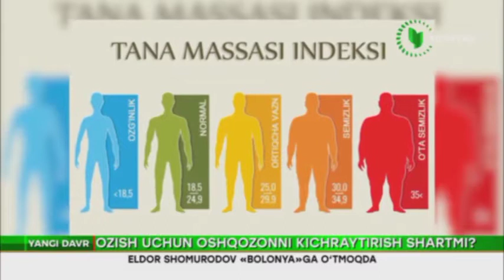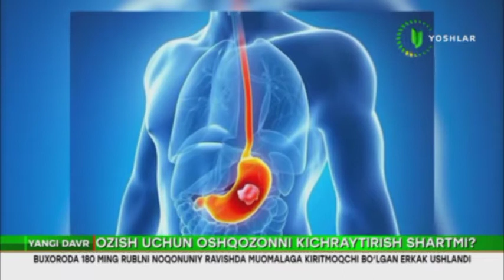Озиш учун ошқозонни кестираётганлар кўпаймоқда. Бу хавфлими?